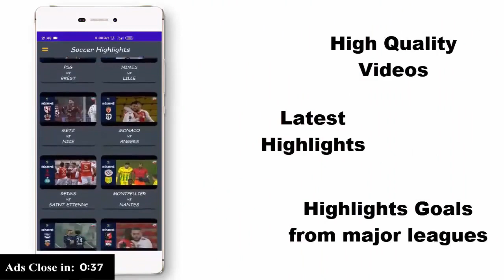Some aren't getting second dose of COVID vaccine on time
A new report by CBS MoneyWatch found an increasing number of people are not getting their second COVID-19 vaccine shot when they&#039;re supposed to. CBSN&#039;s Tanya Rivera spoke with MoneyWatch senior report Stephen Gandel about what this means for the nation&#039;s vaccination efforts.